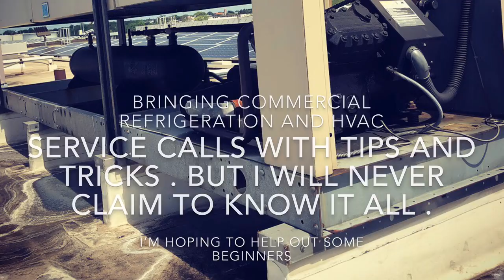Hvac/R New Guys Pay Attention !!